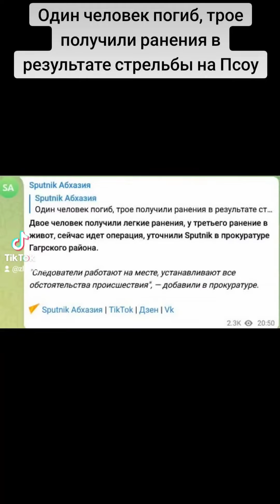Один человек погиб, трое получили ранения в результате стрельбы на Псоу